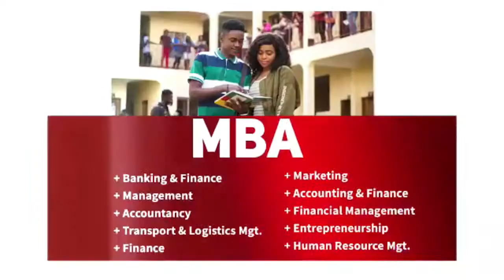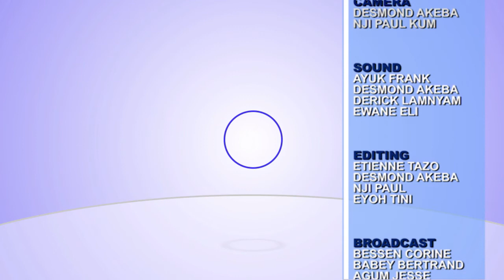PRIME HOUR 16 NOV1